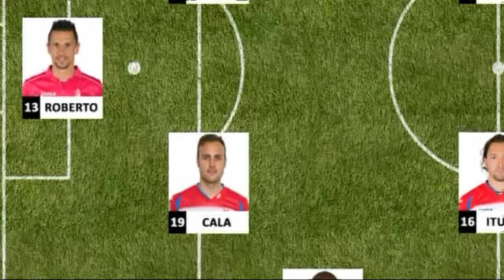Deportes 7 - 1ª Parte Lunes 27 de abril de 2015